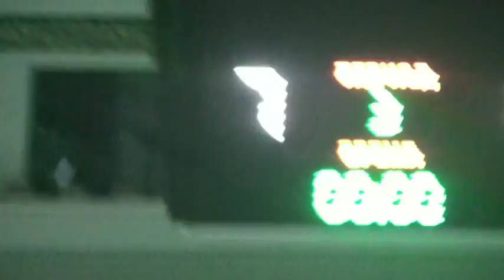02.12.14. прямая трансляция,1 тур,ХК Арыстан 06-ХК Барыс 05